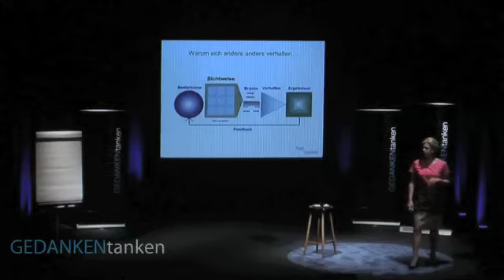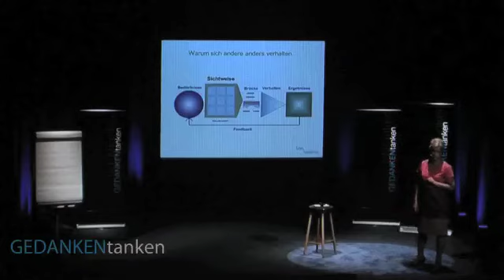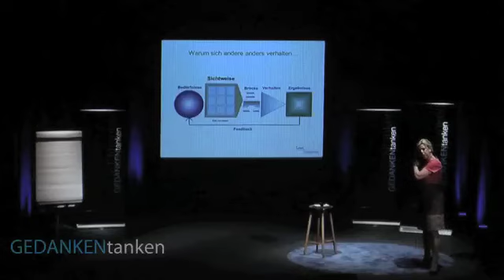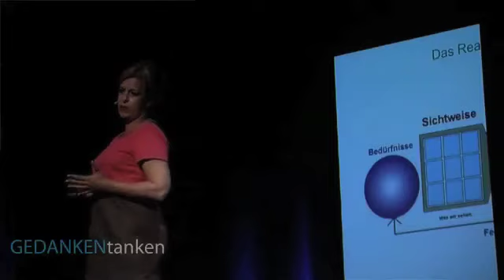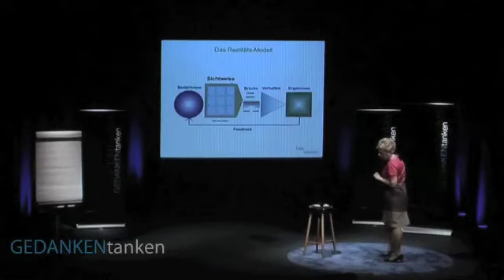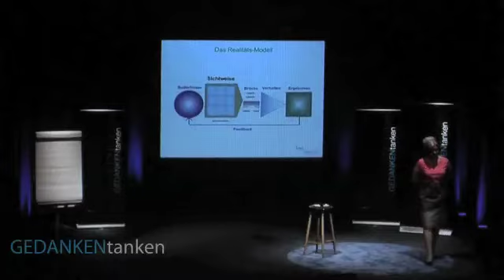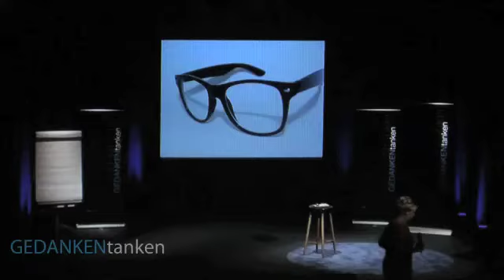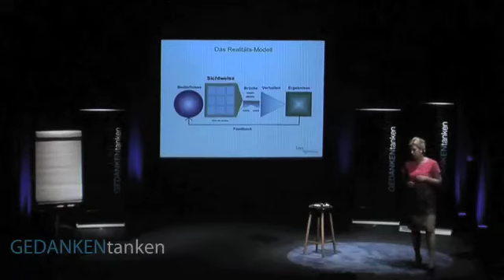Warum sich andere anders verhalten // Frauke Ion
Wer auch mal bei unseren Events & Rednernächten dabei sein will, wir touren deutschlandweit!

Eine Frage der Brille: Warum sich andere anders verhalten

Ein Blick durch fremde Brillen tut manchmal gut - Frauke Ion erklärt bei GEDANKENtanken in Köln, warum man ab und zu einen Perspektivwechsel vornehmen sollte.